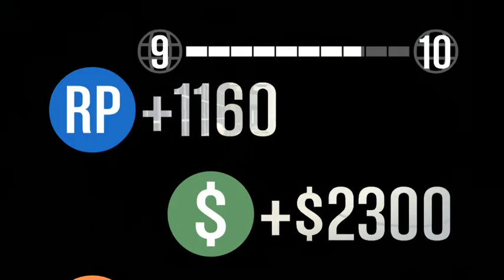AGE Plays GTA V Death Match